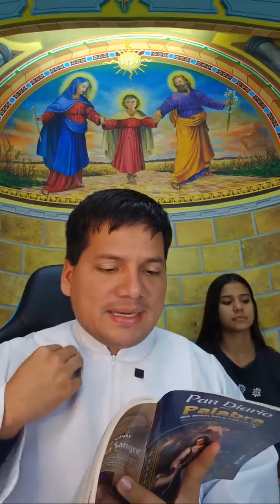Evangelio de hoy Sábado 6 de Enero 2024 con el Padre Marcos Galvis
no es el canal del Padre Marcos Galvis solo retransmito sus videos 😁💪 para llegar a más personas la palabra de Dios.